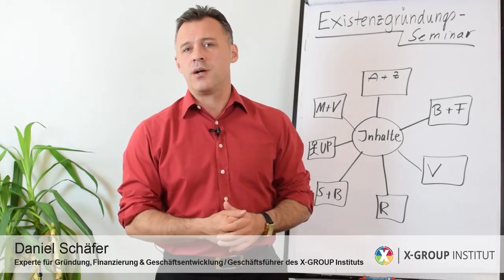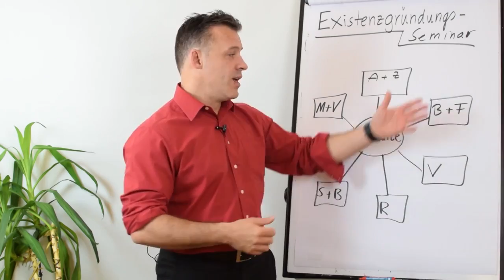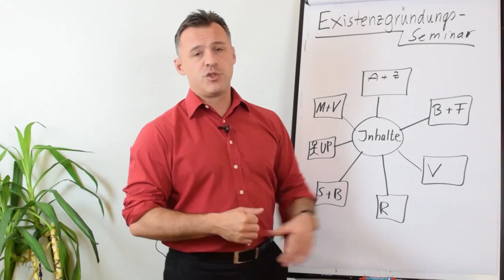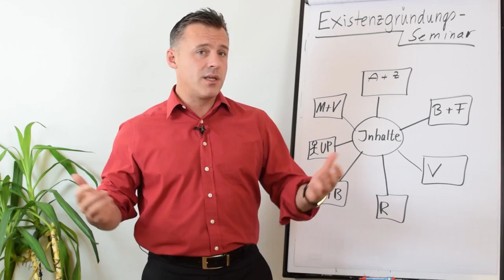Was ist ein Existenzgründer Seminar ?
Werde dein eigener Chef!